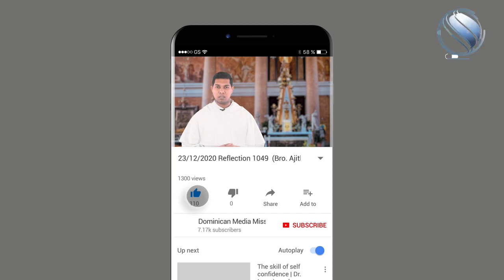23/12/2020 Reflection 1049 (Bro. Ajith Raj, OP on Luke 1:57-66)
The arrival of a new baby has been a source of joy throughout the ages. Each new child reflects a facet of the infinite beauty and mystery of God. For the ancient Jews a name captured, even defined, a person's identity. So for Elizabeth to name her son "John" was significant. It showed her recognition of God's great plan for the child. John was in the Almighty's special care from the start.  The name ‘John’ in Hebrew means ‘The Lord is gracious.’ He showed his kindness to Elizabeth and Zechariah, fulfilling their desire to have a child. We may often wonder about what life lies ahead of our children, and may worry about them. We also have great hopes. As God does. God has hopes for every child born into the world, and we share that hope when we bring our children for baptism. We hope that they will find God’s love in their lives and the care of Jesus, as John the Baptist did.  As they grow older we are happy to see them growing as were John’s parents, and also happy when we see them becoming generous, compassionate and caring for others and committed to making a better world. We hope they can take on the best values we try to pass on.
All of us, young and old, can ‘prepare the way of the Lord’ by our lives – what we say and how we say it, what we do and how we do it.